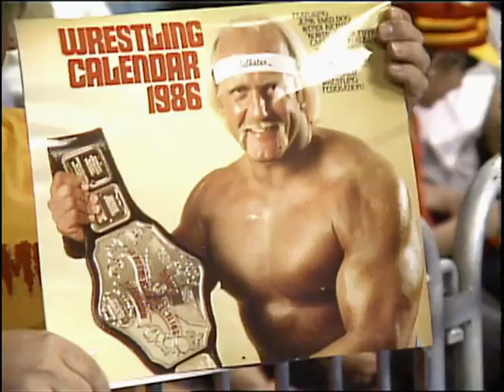Hulk Hogan, Paul Orndorff vs. the Moondogs 7-12-1986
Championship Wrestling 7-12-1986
World Champ Hulk Hogan teams with Paul Orndorff to face the Moondogs